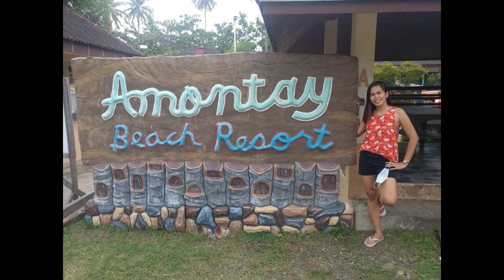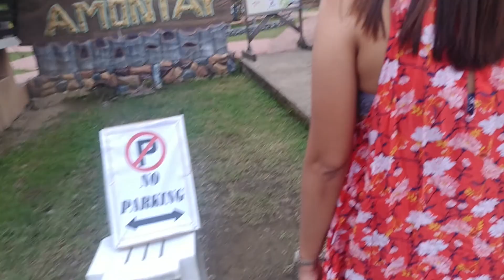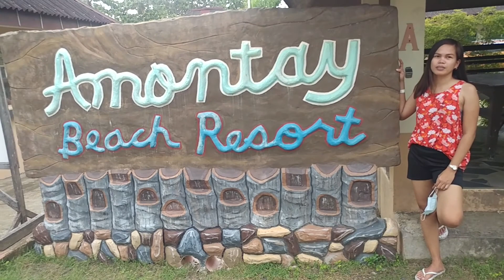Amontay Beach Resort Nasipit Agusan Del Norte